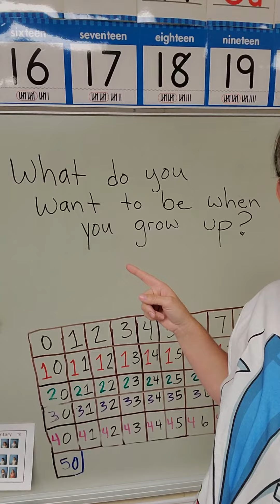May 27, 2021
scientist